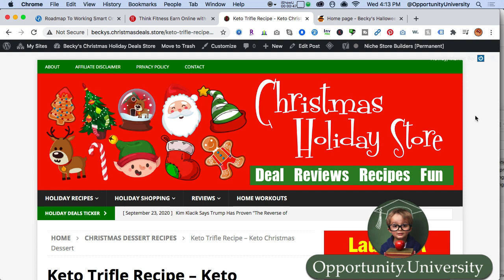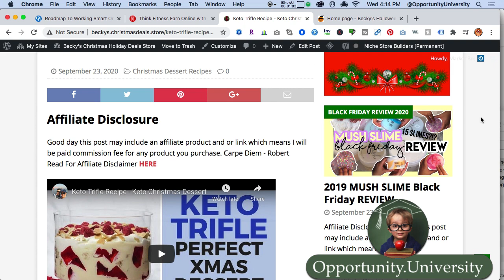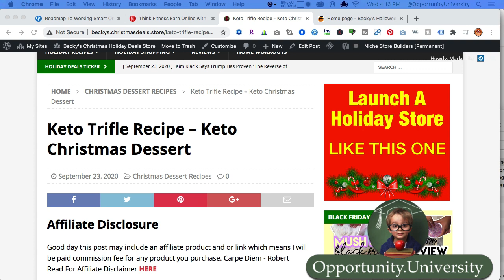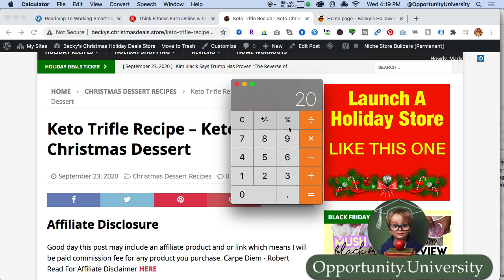Fire Your Boss The Roadmap Blue Print To 6 Figures Within 12 15 Months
Get My Free Online Video Tutorials to Earning $200K per year
I'm Robert Farrell, I've been in the online trenches, teaching marketable software skills, selling and marketing since 1995, 25 years.
Let me share with you how to Finally start
I will teach you how to ride the coattails of success suing Youtube, Amazon, Facebook and Wordpress along with my custom built turnkey niche marketing online system
I assume you that 100% nothing will happen if YOU CHOOSE to do NOTHING!
Carpe Diem 2020